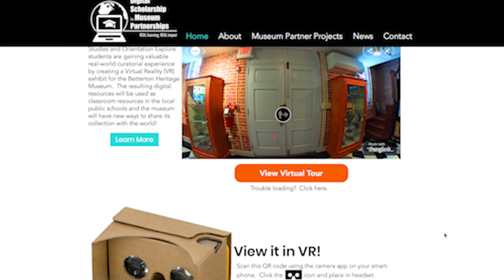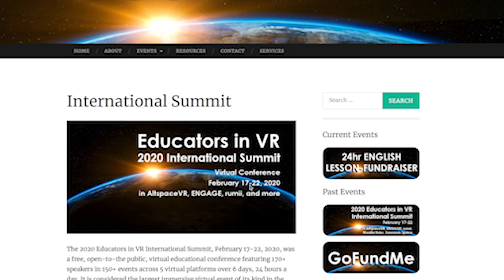VARDIS Virtual Tour